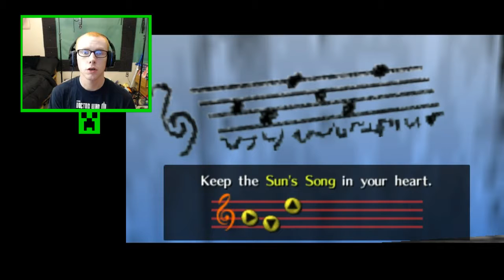Legend of Zelda: Ocarina of Time - Exploding Lizards